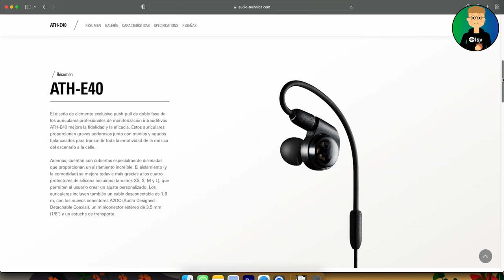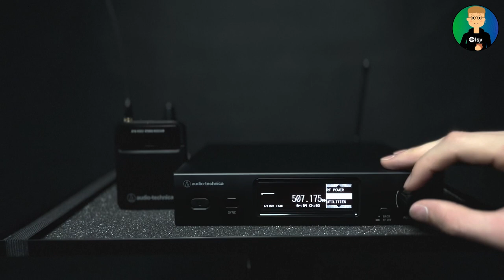IEM - Review del nuevo sistema de monitoreo personal de Audio-Technica (Serie 3000)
Hola! En este video te quiero mostrar todo lo que trae este nuevo sistema de monitoreo personal para shows en vivo. Desde el contenido de la caja, hasta las características del Hardware hasta las funcionalidades del DSP!